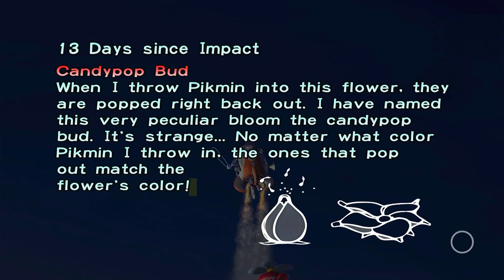Pikmin 1 - Part 2 - Nintendo Switch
Hi! This is the second part of Pikmin 1. This is day 12- 18 - and I have no clue whatsoever how to play this area... But still fun - right!?
And I'm sorry, but the Final day will be in part 3.

00:00:00 Start
00:00:11 The Distant Spring Day12
00:00:51 Repair-type Bolt
00:06:38 Massage Machine
00:16:10 The Distant Spring Day13
00:16:20 Just cleaning up and preparing for the rest of the day
00:31:10 The Distant Spring Day14
00:31:58 Gluon Drive
00:36:54 Zirconium Rotor
00:38:28 #2 Ionium Jet
00:42:38 Interstellar Radio
00:44:15 Why? LOL!
00:47:00 The Distant Spring Day15
00:47:45 Finding an Easter egg?
00:48:20 Where did the smokey frog disappear?
00:51:08 WHY? How can I NOT remember?
01:01:38 The Distant Spring Day16
01:04:47 Bowsprit
01:08:10 Pilot's Seat
01:12:00 Trying my best to get the UV Lamp - but fails big
01:17:48 The Distant Spring Day17
01:19:00 UV Lamp
01:21:00 Oh NOO, The flying bug is back
01:22:43 How could I not see that Geiser?
01:26:28 Chronos Reactor
01:36:39 The Impact Site Day18
01:37:13 Positron Generator